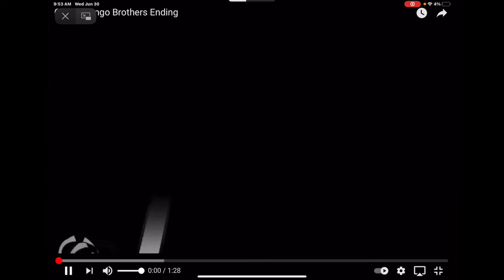playing roblox jojo with my friend